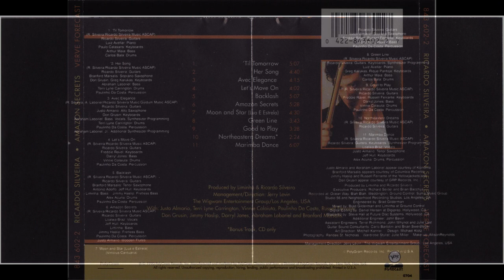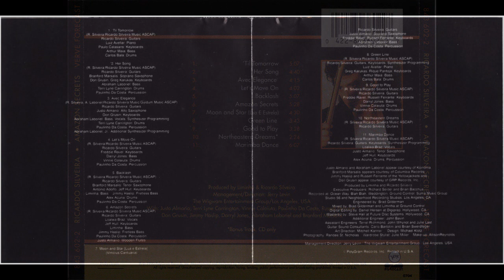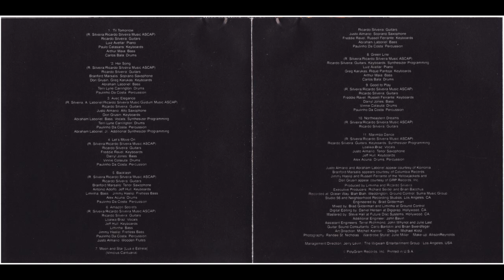Ricardo Silveira - 04. Let's Move On (1992)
The tender, yet exciting, string style that Peter White perpetuates found an early '90s Brazilian equivalent in Ricardo Silveira, whose lilting grooves on both acoustic and electric guitars makes the personal statements of this album a radio programmer's dream. While the title cut and the brassy and sassy "Marimba Dance"
feature South American vocal chants and "Backlash" features a percussion groove indigenous to Silveira's homeland, most of the treats on this disc fall into the funky or romantic line of  contemporary pop jazz.
Silveira's catchy and melodic writing and perky playing provide the charm which makes this by far his most accomplished work, and he is helped along by East Coasters Terri Lyne Carrington and Branford Marsalis,  and South American pals Justo Almario, Alex Acuna, and Paulinho Da Costa. Yellowjackets Jimmy Haslip and
Russell Ferrante also make the most of their cameos.